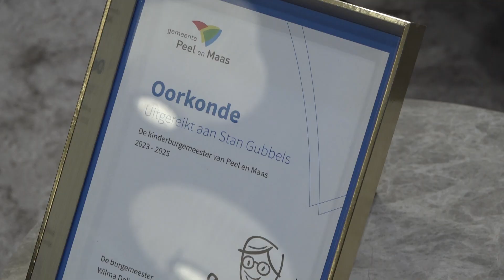Stan Gubbels benoemd tot de nieuwe kinderburgemeester